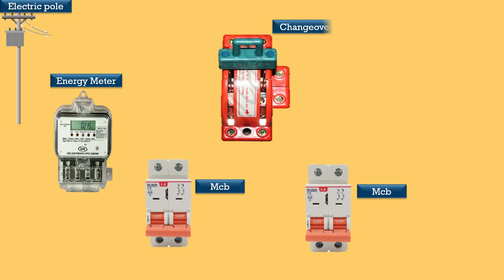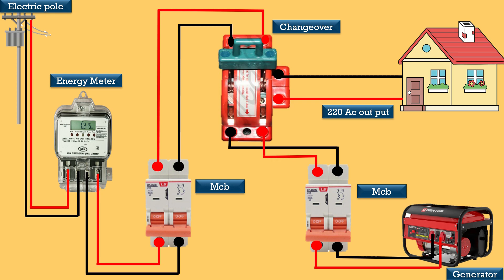Changeover switch connection Animation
changeover switch,
 automatic changeover switch animation
 how to electrical manual changeover switch connection
 changeover connection animation, manual changeover switch connection
 simple connection manual changeover switch
 electric changeover switch connection
 electrical changeover switch connection
 simple connection changeover